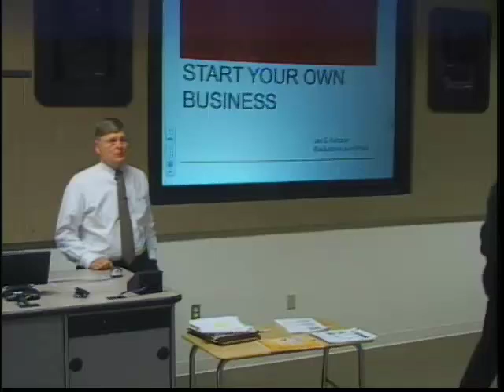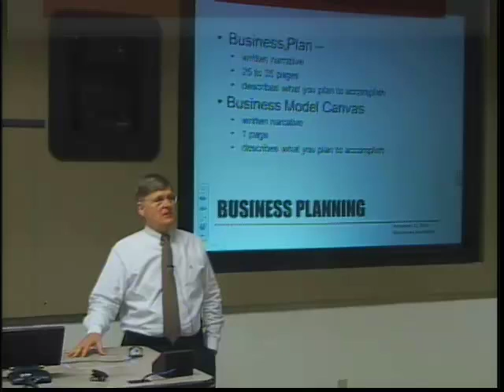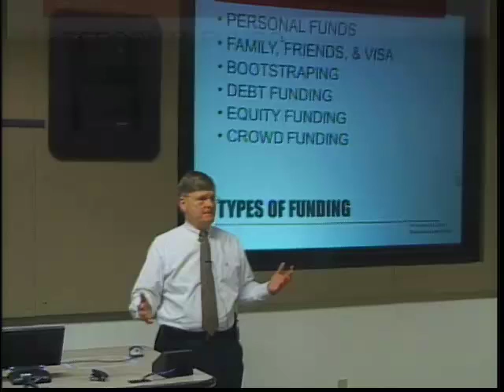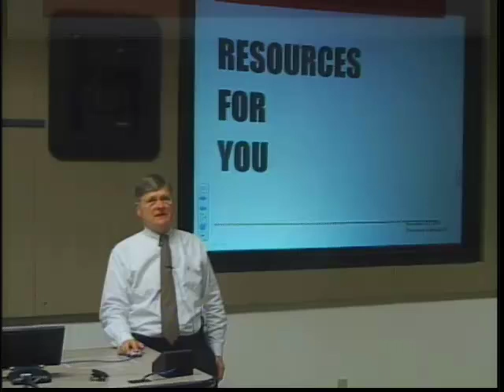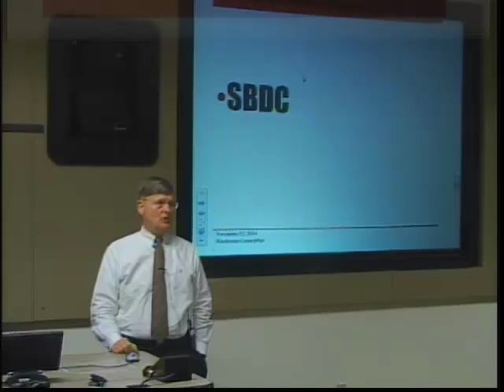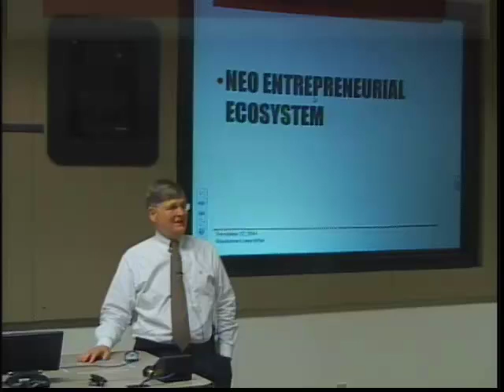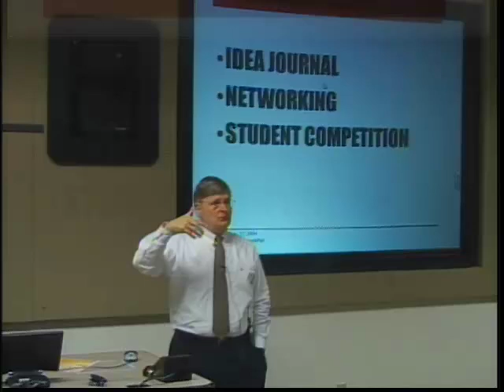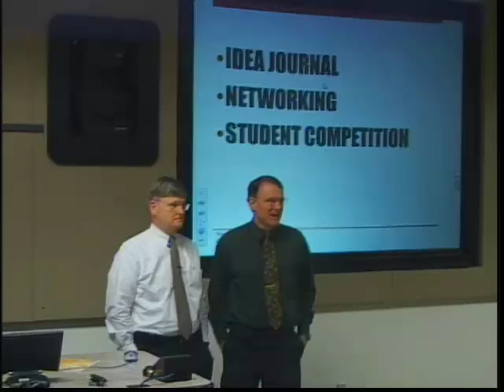Lecture 12 F 2014 Starting a Computer Games Business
Guest Lecturer Lee Kolczun discusses resources available to entrepreneurs with an idea for starting a business.